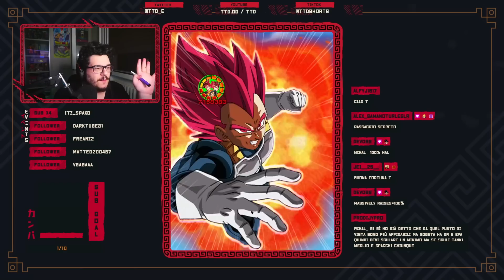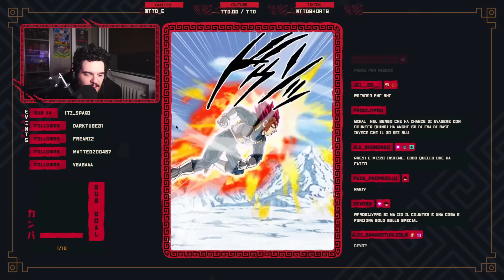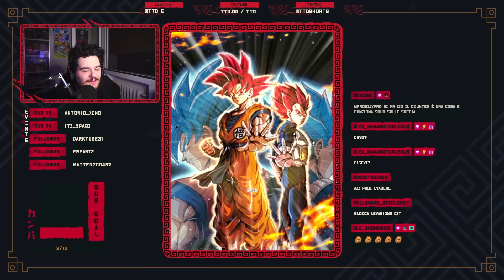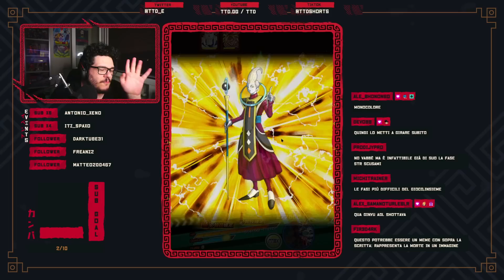ULTIMATE RED ZONE ma insieme a BROLY c'è OMEGA - DIFFICOLTA' IMPOSSIBILE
Oggi siamo su DRAGON BALL Z: DOKKAN BATTLE per PROVARE assieme un EVENTO CUSTOM della ULTIMATE RED ZONE dove dobbiamo AFFRONTARE BROLY e OMEGA NELLO STESSO EVENTO ed è IMPOSSIBILE DA BATTERE su DRAGON BALL Z: DOKKAN BATTLE ITA

Uscita Video: Tutti i giorni alle 14:00 e alle 18:00